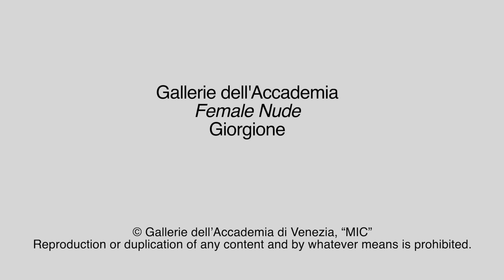Menarini Pills of Art: Çıplak Kadın Giorgione (Türk sürümü)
Giorgione "La Nuda"nın bu olağanüstü çalışmasına bizimle hayran kalın. Bize yeni bir resimden, yumuşak renklerden, gölgelerden ve yeni bir heykeltıraşlık hakkında bilgi vermek için figürü anıtsal olarak bağlamadan bahsediyor. Artık tüm dünya, Titian'ın ve tüm modern evrimin başlayacağı yeni bir dile hazır. Giorgione yaklaşık 1508.
Giovanni Carlo Federico Villa -  Sanat tarihçisi